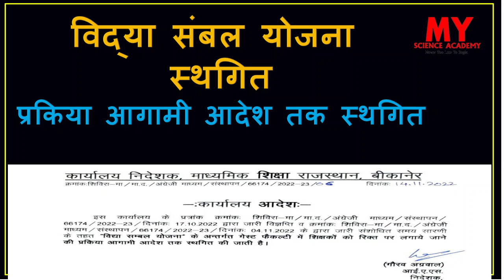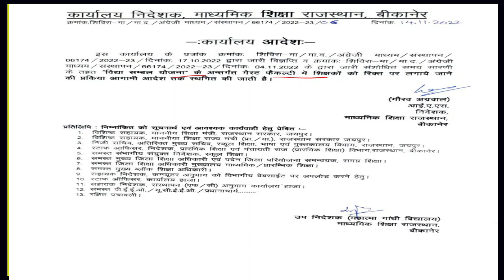Vidhya Sambal Postponed||Guest Faculty Teacher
✍️Quantum Mechanics

✍️Classical Mechanics

✍️Electromagnetism

,✍️Mathematical physics and Special Theory of Relativity

1eq3 FC